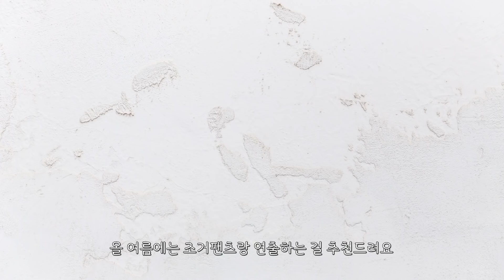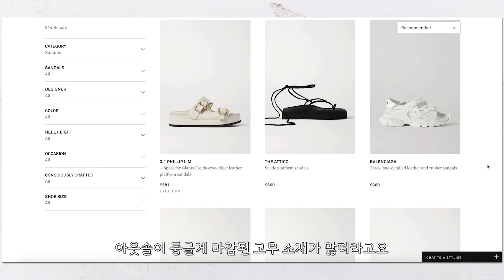진짜 여름에 입을 옷이 없는 이유🥲100가지 코디 가능한 기본템🏖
안녕하세요~ 앨리스 펑크에요!
오늘은 여러분들이 좋아해주시는
필수 기본템 영상을 들고 왔는데요~
계절이 바뀌고 있으니까~ ☀️
여름 기본템들로 옷장을 채워봐야겠죠?
제가 어떤 아이템들을 기본템으로 꼽았는지,
그리고 스타일링도 영상으로 확인해주시구요!
보고싶은 컨텐츠나 의견 있으시면
댓글도 많이 남겨주세요~
띠릿~💚

👚착장정보
원숄더 셔츠 - 화이트